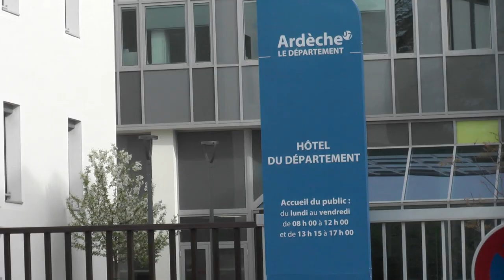Social Castagne 4/4/24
Mobilisation nationale pour les travailleurs sociaux!
A privas ce jeudi ils étaient venus de "partout" pour dire devant l'hôtel du département leur volonté d'être entendu pour faire leur métier convenablement!!!
Au moment ou le gouvernement parle de coupes budgétaires pour sa fameuse "dette" ils sont venus témoigner des difficultés liées aux trop petits budgets alloués à leurs "missions".